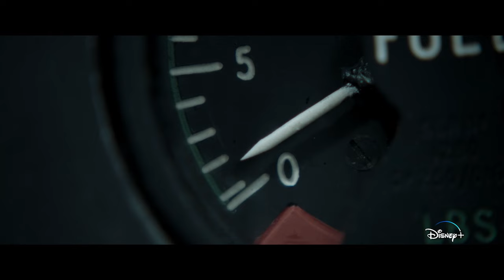Half Hour With: The Shepherd (Iain Softley)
Half Hour With: The Shepherd
Iain Softley (Writer/Director)
Moderated by Jazz Tangcay, Senior Artisans Editor, Variety